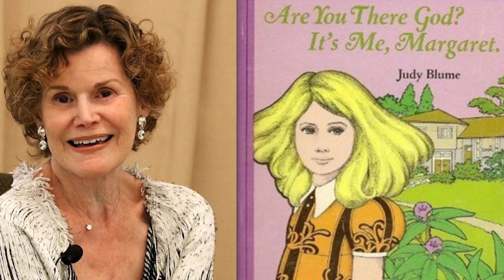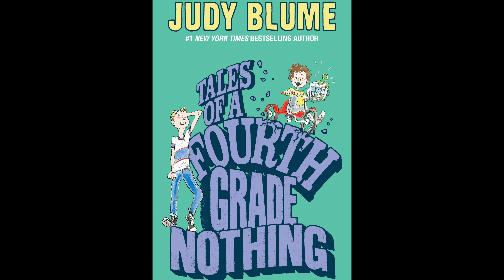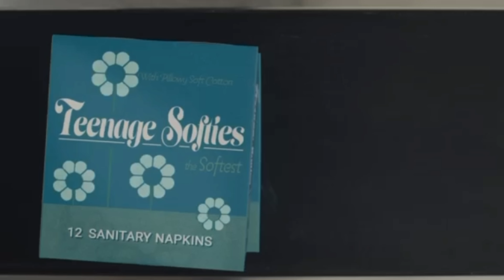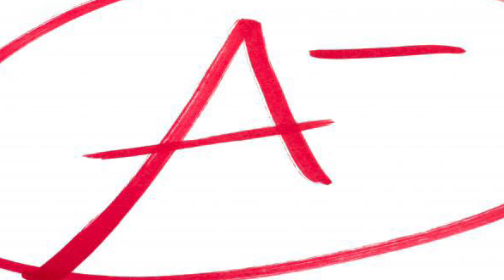Are You There God? It’s Me, Margaret-Movie Review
Are You There God? It's Me, Margaret (2023)
Directed by: Kelly Fremon Craig
Written by: Kelly Fremon Craig & Judy Blume
Rated PG-13

Based on Judy Blume's beloved book of the same title, starring Rachel McAdams, Kathy Bates and Abby Ryder Fortson in the coming of age film "Are You There God? It's Me, Margaret".

When her family moves from the city to the suburbs, 11-year-old Margaret navigates new friends, feelings, and the beginning of adolescence.

What did you think of this coming of age film? Are you a fan of Judy Blume? Was this a surprise for you as well? What is your favorite coming of age movie?

Thanks for the watch. Stay focused and stay awesome!